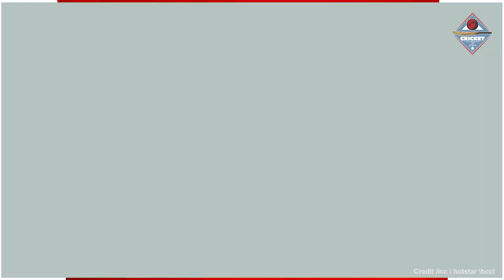WTC Final के दूसरे दिन Shami Siraj Shardul ने भारत की कराई मैच में वापसी, Axar ने भी जीता दिल